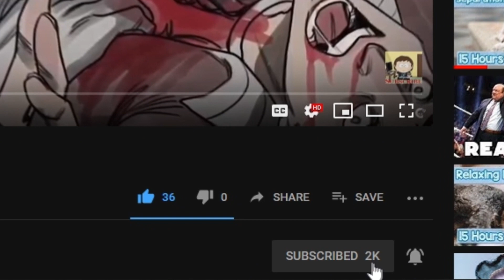HOSPICE vs BRUTE | "Split" REACTION